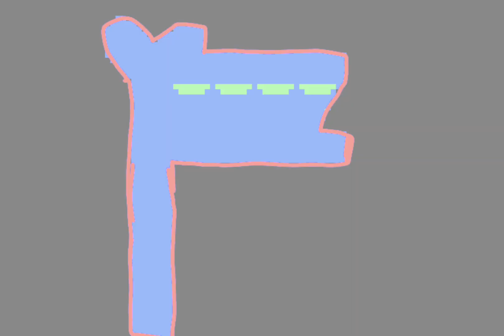F and N (flash warning!!!)